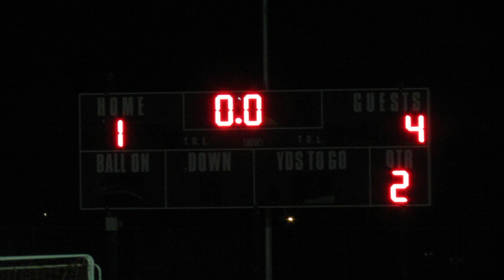Skyline Women's Soccer 2015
Skyline v. Mead 3/11/15
Final Score: Skyline 4, Mead 1
Song: Overtime by Cash Cash